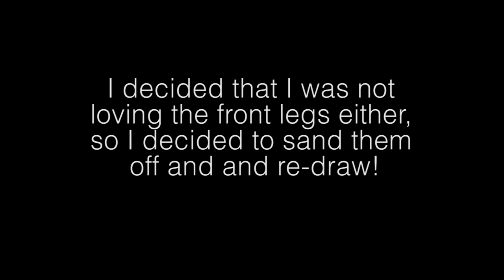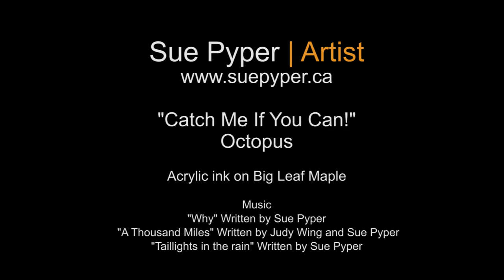Octopus! "Catch Me If You Can!" time lapse art video by Sue Pyper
A time lapse video of an original artwork.  Octopus - "catch me if you can" this piece was created on a piece of big leaf maple. the original music if also by me!